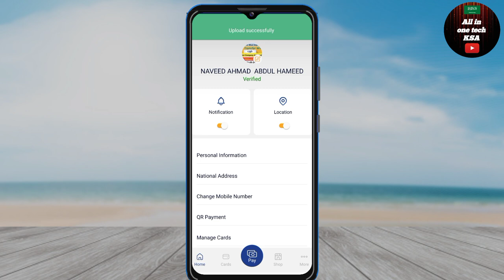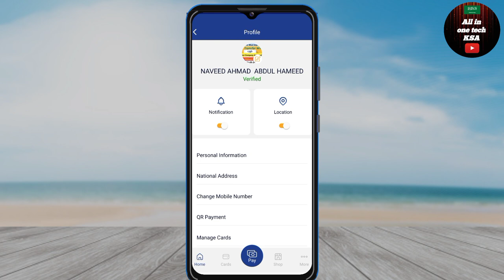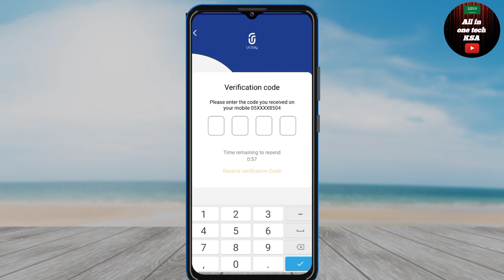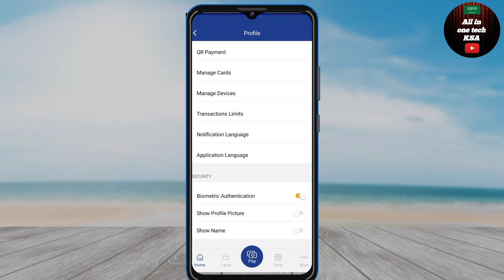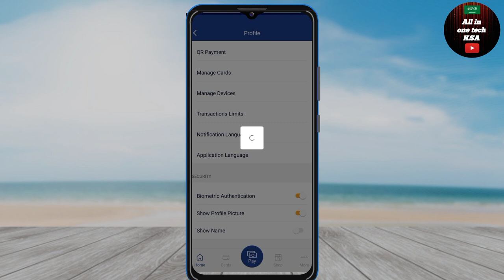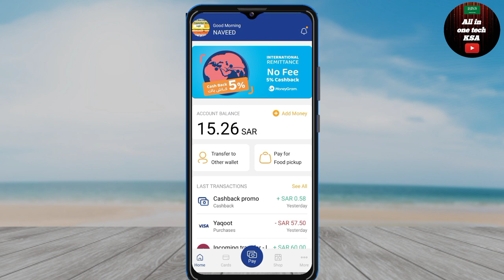Very Important settings in urpay app | Change mobile number urpay app| Location on in urpay app